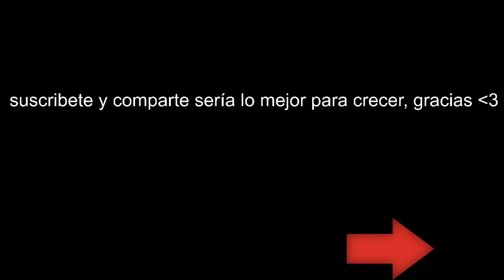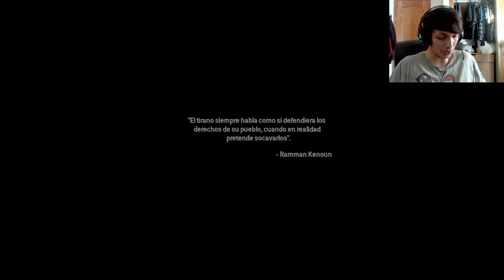Modern Warfare 2 Remasterd | Modo Campaña | Castellano | Contingencia